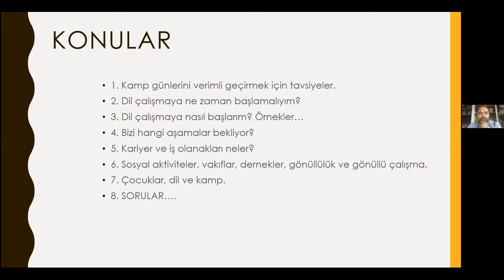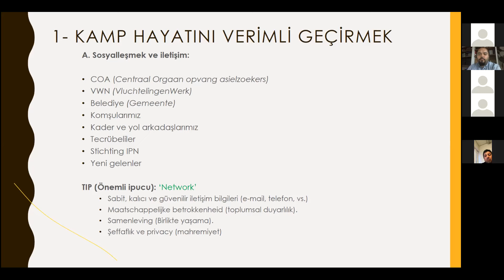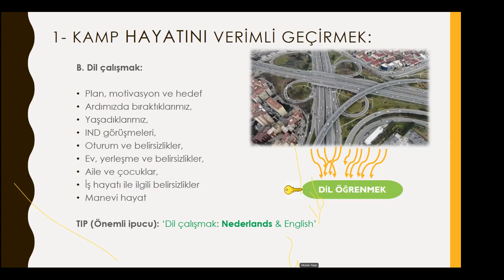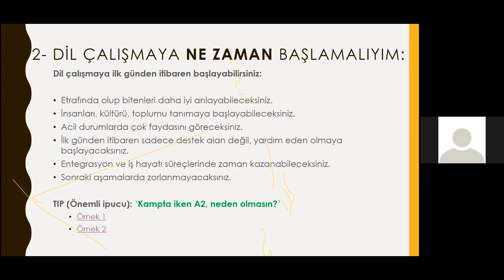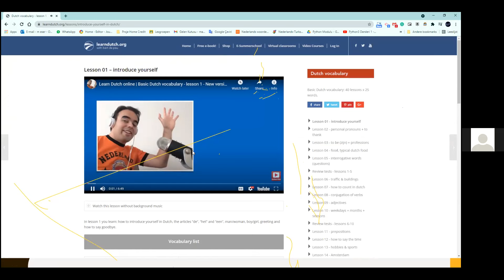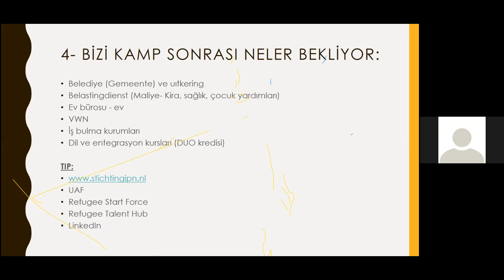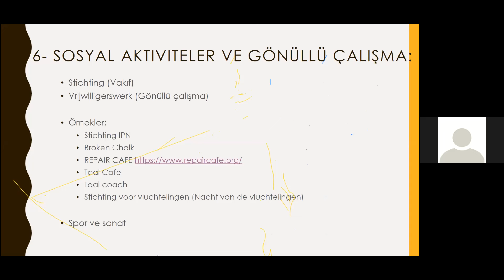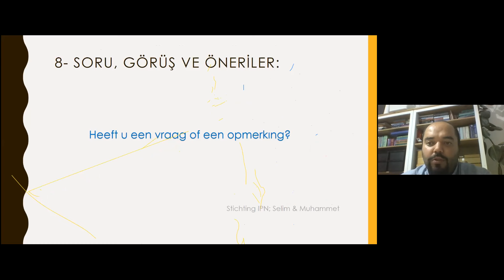Hollanda'da Kamp Hayatını Verimli Geçirmek İçin Tavsiyeler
Bu videoda kamp hayatinizla alakali ipculari bulabileceksiniz.